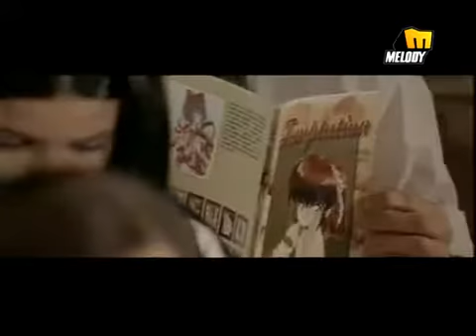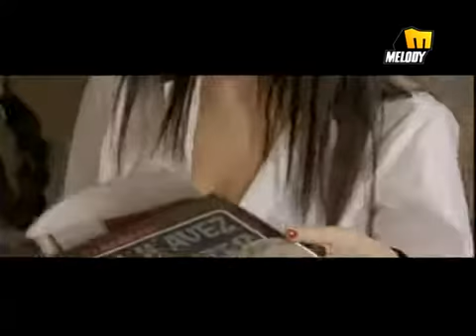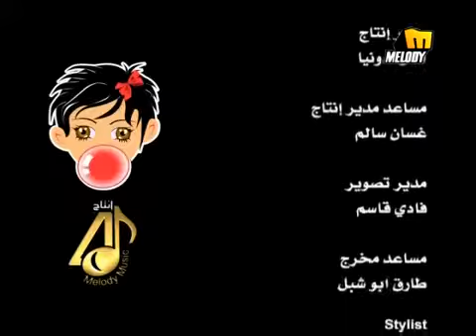Maria- Betekdeb Alaya / ماريا - بتكدب عليا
ماريا - بتكدب عليا